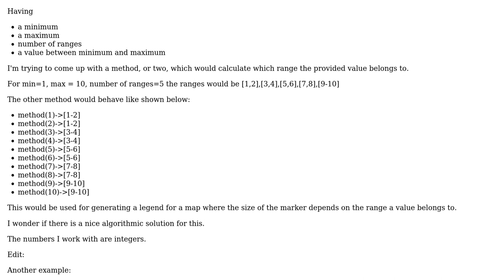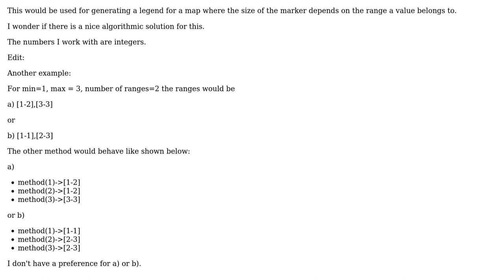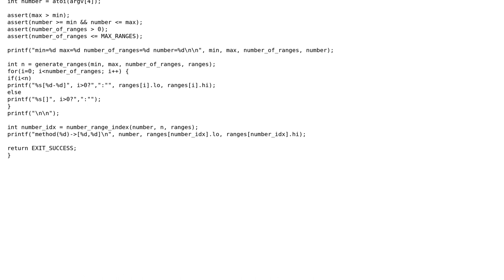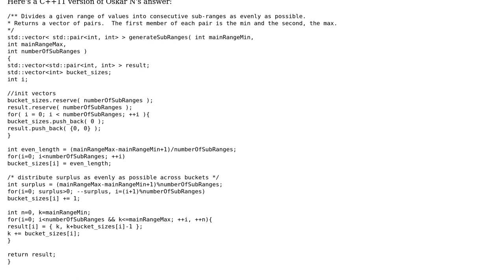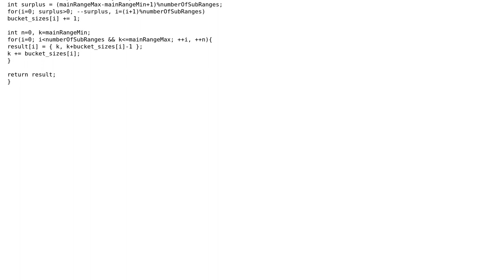Algorithm for dividing a range into ranges and then finding which range a number belongs to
Software Engineering: Algorithm for dividing a range into ranges and then finding which range a number belongs to

With thanks & praise to God, and with thanks to the many people who have made this project possible! | Content (except music & images) licensed under CC BY-SA | Music | Images & others | With thanks to user tymtam user Paulo Carvalho user Oskar N. user iCanLearn and the Stack Exchange Network Trademarks are property of their respective owners. You are responsible for your own actions.